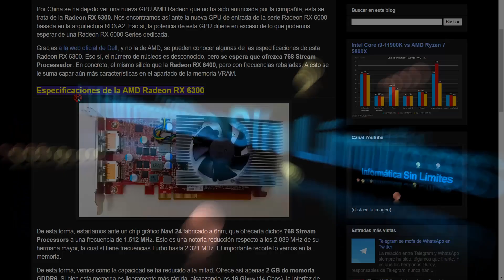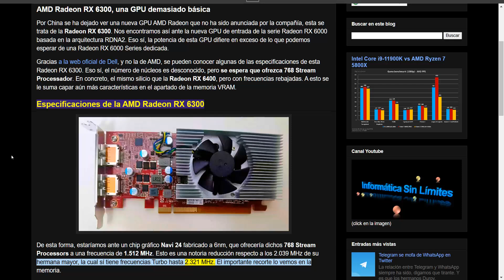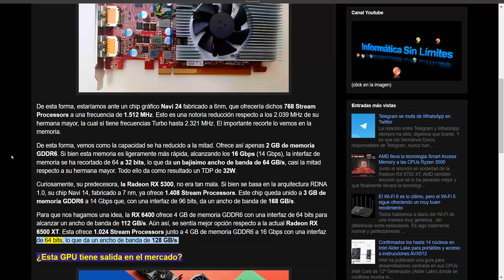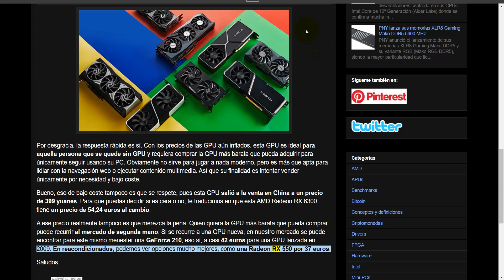AMD Radeon RX 6300, una GPU demasiado básica